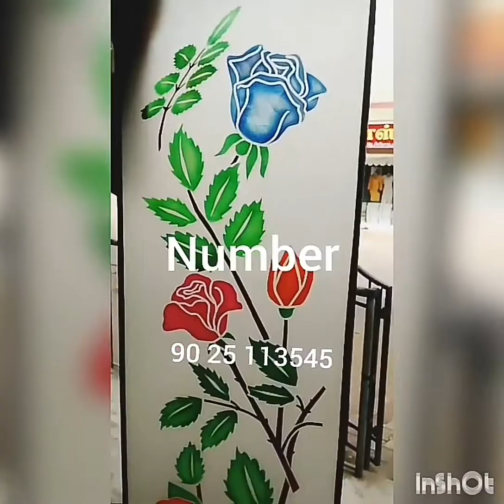Glass painting course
Frosted glass painting